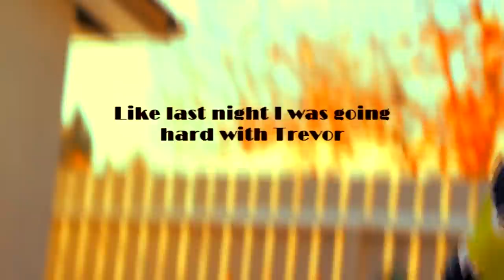November Backyard SKATE Edit.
Well basically us Canadian skaters have to deal with this bullshit weather. ( unless you're a snowboarder/skier ) We're always going to try and find a way to skate if we can. So whenever it's not snowing, we snow blow and shovel the backyard and set up some ghetto things so we can skate. This is our first of many skate edits.

Skaters:
Darren MacDonald ( Kickflip BsBoard )
Caleb Kruse ( Double Flip )
Ketchup Man ( 3 shuv )
Ryan Godidek ( Ollie )
Logan Stouten ( Nollie Inward Heel)
Tyler Gamvrelis ( Fs 180 )

We are your friends - Justice vs Simian
I'm like a bird - Nelly Furtado